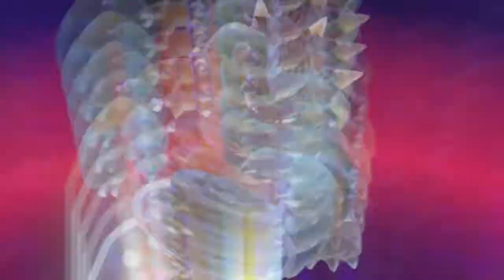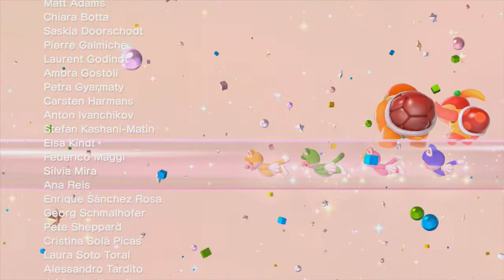Super Mario 3D World Walkthrough Ep.17 w/Angel - All Done!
Recent Walkthroughs!

Xbox Gamertag: GreffX
Playstation I.D: FearedDemon
Nintendo I.D: FearedAngel
Steam Username: FearedDemon
Skype: iiExotics

Work together with friends or compete for the crown in the first multiplayer 3D Mario game for the Wii U! Play as Mario, Luigi, Princess Peach, or Toad and explore the impossibly imaginative, new Sprixie Kingdom. Each character has unique abilities - Princess Peach glides over gaps, while Luigi has his trademark extra-high jump - and you'll need them all to find the hidden coins and to avoid obstacles and traps. Super Mario 3D World's new cat transformations allow players to run on all fours, pounce on enemies, attack in midair, or use their claws to scamper up walls and goal poles. You can even use the GamePad controller's Touch Screen to freeze enemies and reveal invisible secrets.